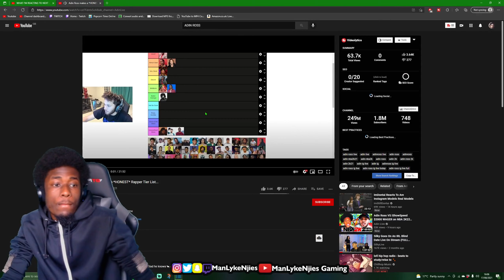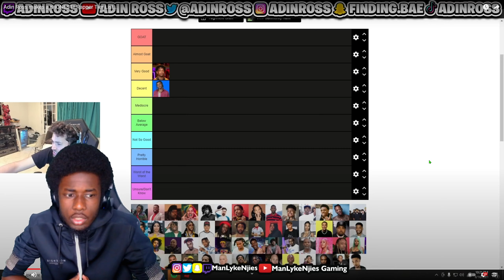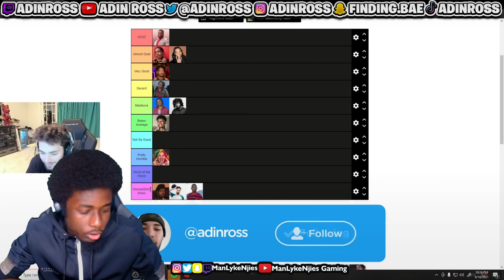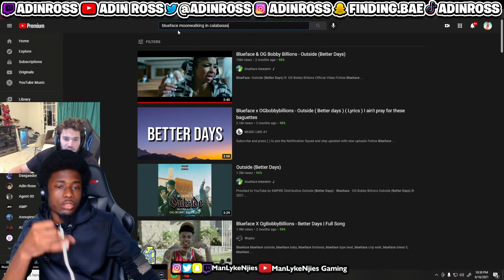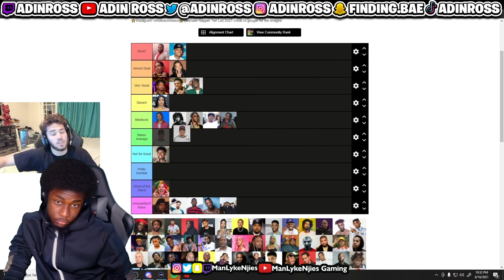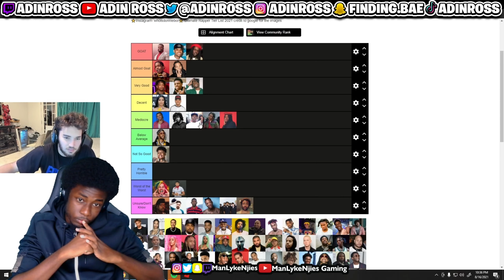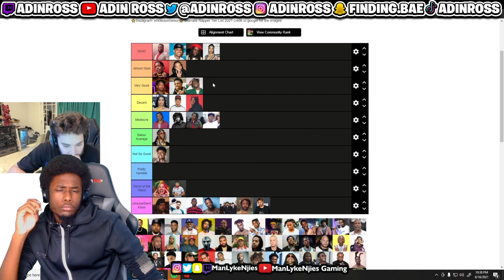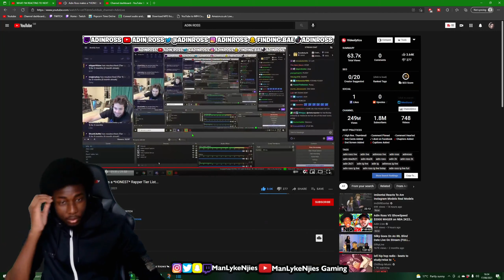HE DIDNt EVEN FINISH IT❗️❗️❗️ | Adin Ross makes a *HONEST* Rapper Tier List... - REACTION